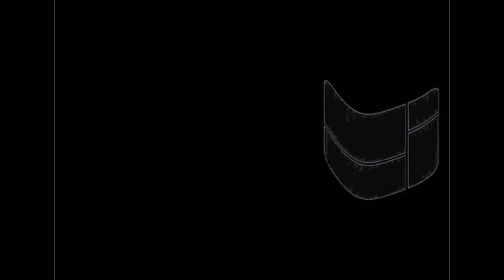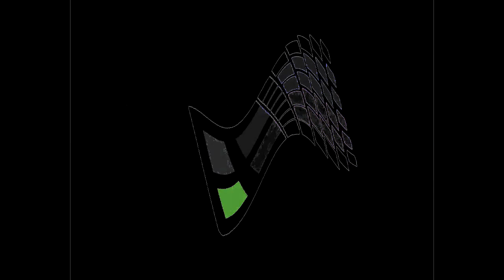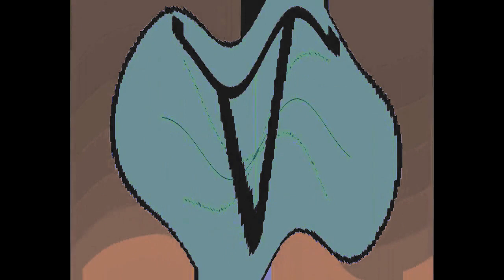All Windows Animations From MS Paint Updated in G Major 2572